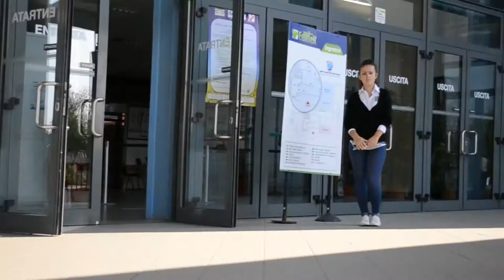Ediltek 2013 - Uolli accompagna l'ingresso dei visitatori